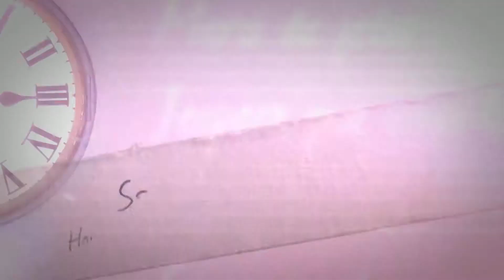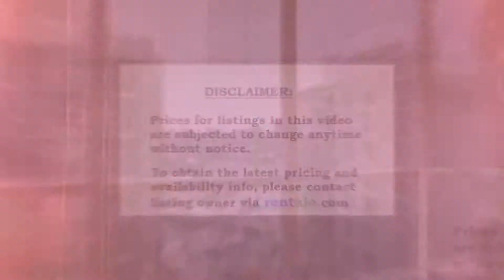Waikiki Oahu Hawaii Condos to Rent-Rental Studios HI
Waikiki Oahu Hawaii Condos to Rent, Visit RENTALO to save time finding vacation rentals. Apartment for Rent in Waikiki Oahu Hawaii, Studios Rental Vacation in Waikiki Oahu Hawaii, Suites for Rent in Waikiki Oahu Hawaii.